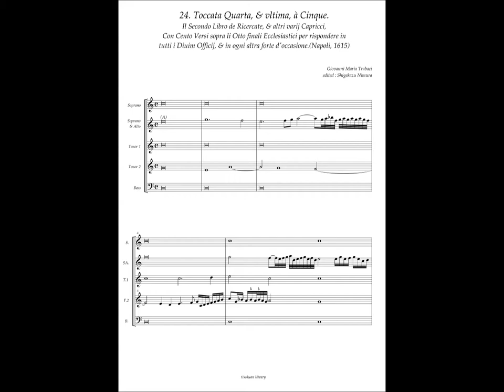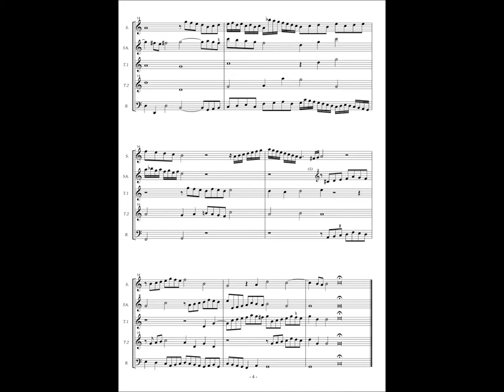Giovanni Maria Trabaci, Ricercate etc Libro 2 No.24 Toccata Quarta, & vltima, à Cinque.